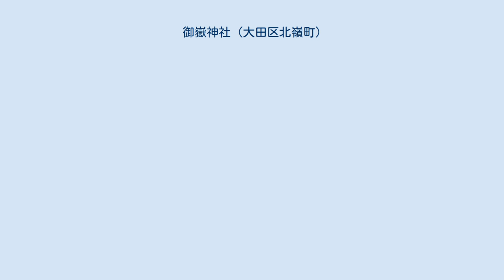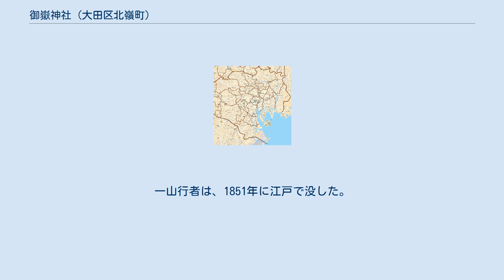御嶽神社 (大田区北嶺町)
御嶽神社（おんたけじんじゃ）は、東京都大田区北嶺町にある神社である。
登記上の宗教法人名称は宗教法人御嶽神社（しゅうきょうほうじんおんたけじんじゃ）。
 当神社は、天文4年（1535年）頃の創建と言われている。
当初は、嶺村（当地の旧名）の小さな神社にすぎなかったが、江戸時代になり天保年間の頃に木曽・御嶽山で修行をした修験者・一山行者が当神社を中興、天保2年（1831年）に現在の大きな社殿を建立してから、江戸や関東地方各地から御嶽山の信者を中心に参拝者が増えたと言われて、本場・木曽の御嶽山と同等のご利益があるとまで言われた。
 江戸時代以降も、昭和から平成の現在も各地の講社が定期的に参拝に来る。
 その他に、嶺町地区の村社として地域の氏子からの参拝もあり、現在でも多くの人が参拝に来る神社としても知られる。
 当神社の中興者、一山行者は俗名は治兵衛といい、相模国津久井村の出身で、後に僧となる。
その後、修験者として木曾の御嶽に入り、水行などをして修行に励んだ。
そして、一山行者は高名な行者となった。
 ある夜、夢によるお告げにより江戸に赴き、御嶽山の教化の地を探していたところ、荏原郡嶺村に御嶽社の小さな社を見て、当地で教えを説くを決め、後に社殿を築く。
その後一山行者の教えを聞くため、各地に信者を多く得るようになる。
江戸の有力者からの寄進もあり、御嶽神社の名を広めるようになった。
一山行者は、1851年に江戸で没した。